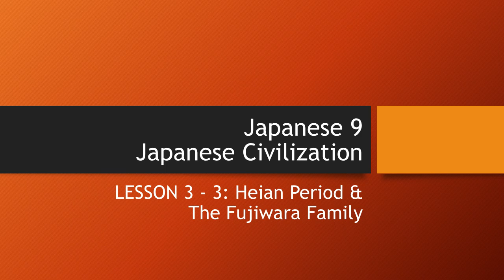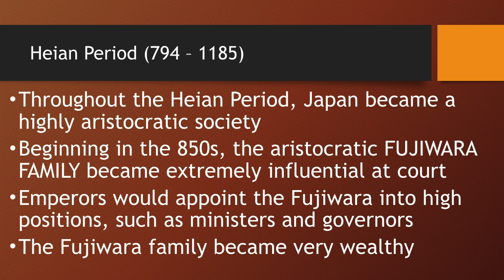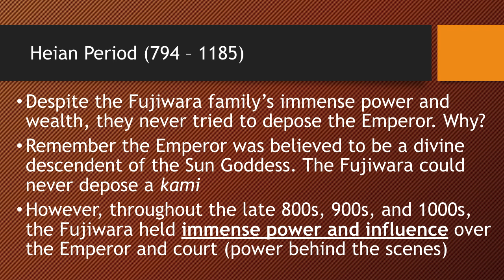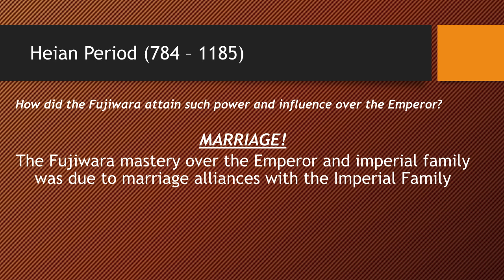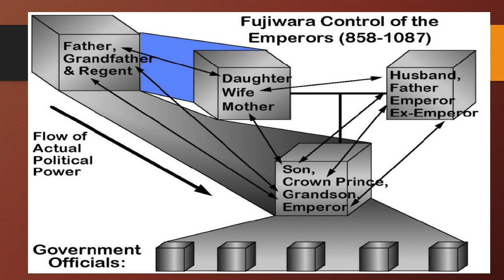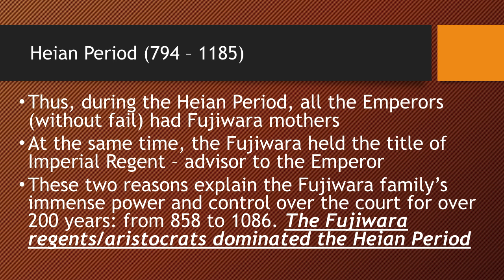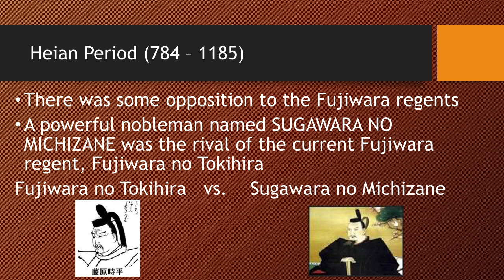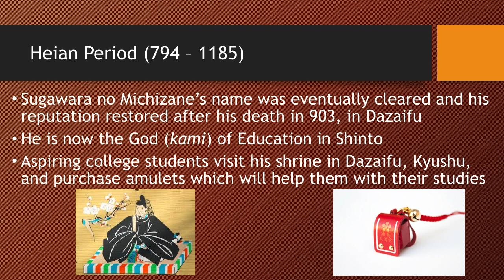L3-3 Heian Period - The Fujiwara Family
平安時代（へいあんじだい）
藤原氏（ふじわらし）